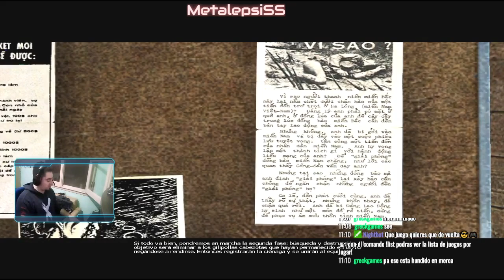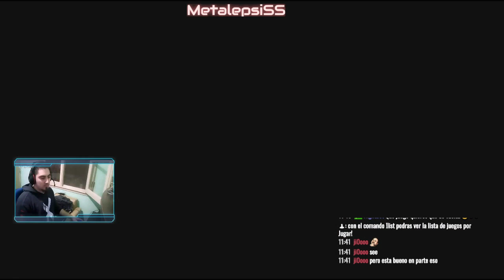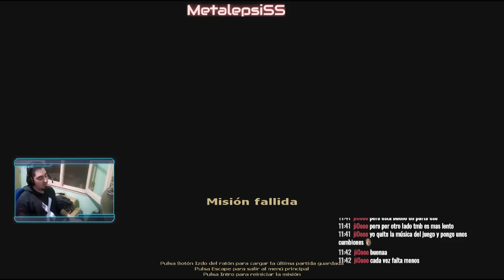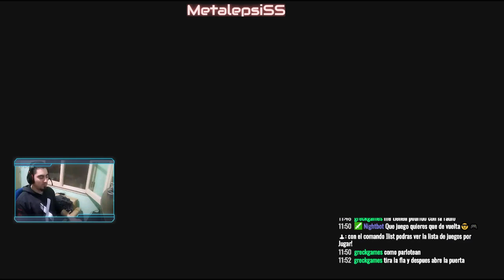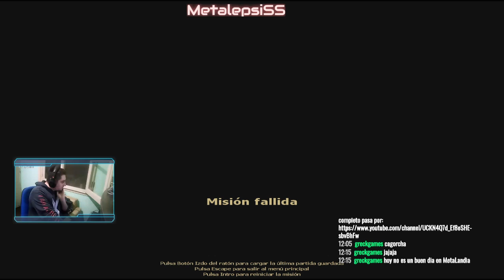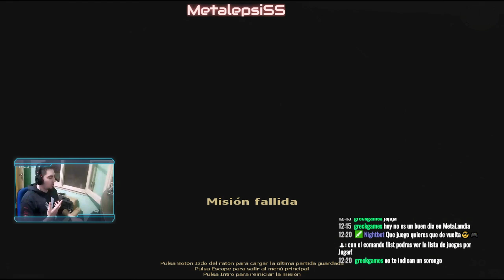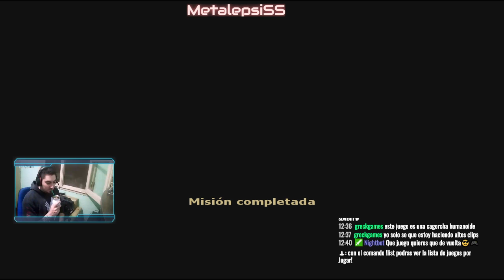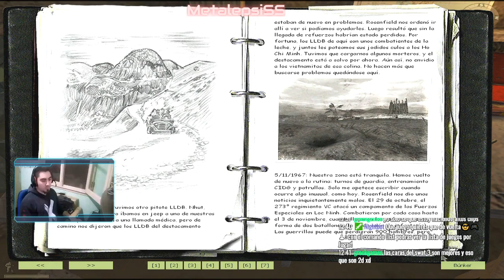Vietcong !list | Vuelta Express nº14| Vietcong #4 (2003) (Esp)(FPS)(+18)